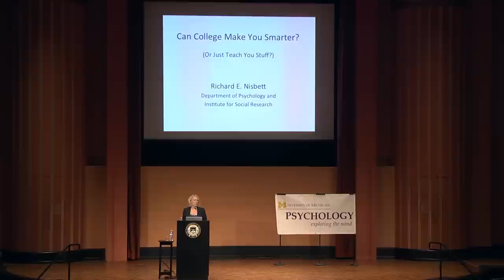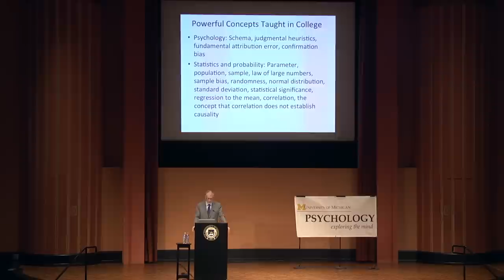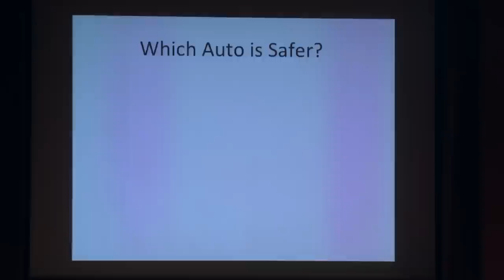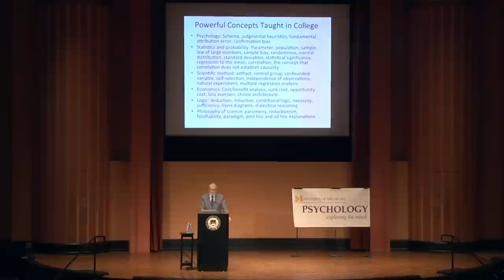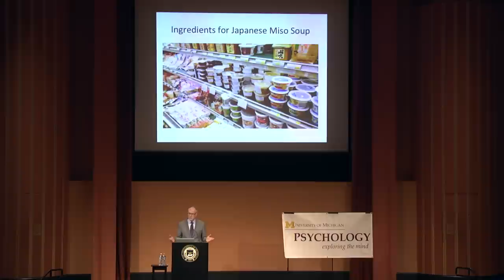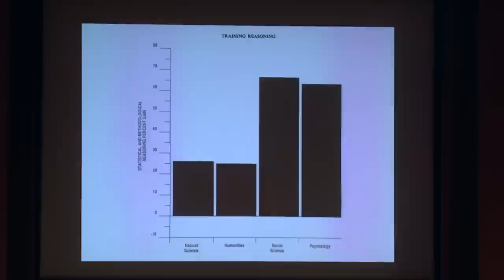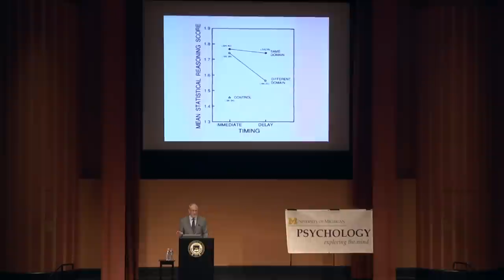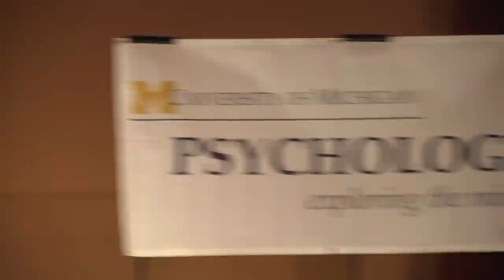Richard Nisbett (Oct. 2015): Can College Make You Smarter? (or just teach you stuff)